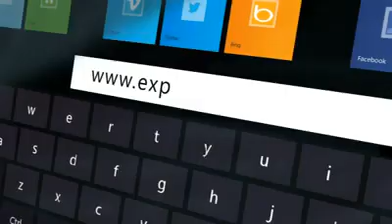Candido: Betting UFC 159: Jones vs. Sonnen